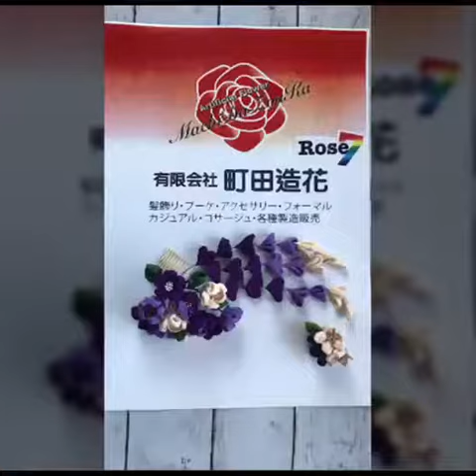コサージュ・和装髪飾り・和装小物・アクセサリー 製造メーカー Ｒｏｓｅ７ 町田造花 ＭＤ ＫＫ３０１４商品紹介動画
黒とゴールドを混ぜてゴージャスなコサージュになります。
フォーマル用の使用になりますが、スーツの色は何でも合います。
デザイナーK.Kさんの細かい作業が見える商品です。